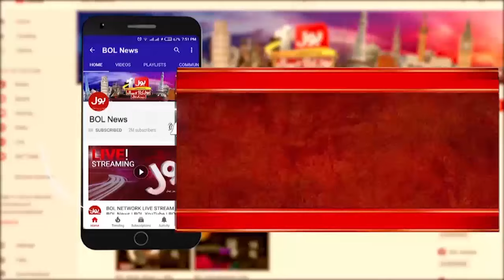What Is The Target Of Interior Sindh's Dacoits? | Sindh Govt In Action | Feat Haris Nawaz | BOL News